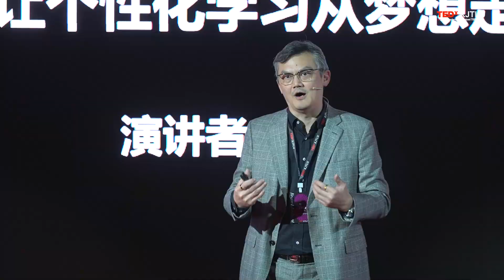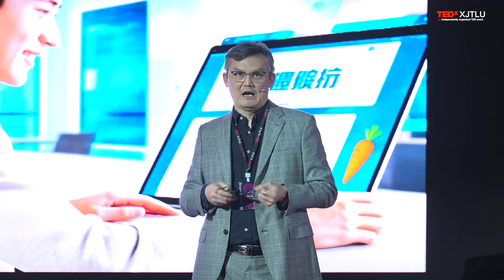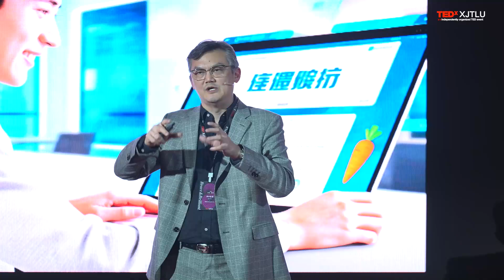AI教育——让个性化学习从梦想走进现实​ | Eng Gee Lim | TEDxXJTLU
在教育的广阔天地中，人工智能的浪潮正以前所未有的速度席卷而来，重塑着我们对知识传递和学习方式的认知。西交利物浦大学智能工程学院院长林永义探讨了人工智能对现代教育的深远影响。他以“AI时代的教育：重塑、挑战与无限可能的探索”为题，深入剖析了AI如何将个性化学习从梦想变为现实。
在TEDxXJTLU2024年度大会上，林永义院长首先指出了传统教育模式的局限性：标准化教学忽视了学生的个性化需求。演讲深入解析了AI的关键技术，以及它们在教育领域的应用。他还强调了在AI驱动的教育环境中，教师将从单纯的知识传授者转变为学习的引导者。林永义院长还提出了AI教育面临的挑战，并呼吁各方积极应对。
他展望了一个由AI赋能的教育未来，强调这一变革将促进教育公平、全球知识共享，并推动终身学习理念的普及。这场教育革命需要全社会的勇气、合作与创新，共同打造一个可持续发展的智能教育生态系统。Professor LIM received the BEng (Hons) and PhD degrees in Electrical and Electronic Engineering from the UK. Prof. Lim worked for Andrew Ltd, a leading communications systems company in the United Kingdom from 2002 to 2007.Since August 2007, Prof. Lim has been at Xi'an Jiaotong-Liverpool University, where he was formally the head of EEE department and University Dean of Research and Graduate studies. Now, he is Inaugural School Dean of Advanced Technology, Executive Dean of Academy of AI, Inaugural director of AI University Research Centre and also professor in Department of Communications and Networking.  Professor LIM is Senior Fellow of Higher Education Academy (SFHEA); Fellow of The Institution of Engineering and Technology (FIET) and Chartered engineer (CEng); Fellow of Engineers Australia (FIEAust) and Chartered Engineer (CPeng) and Senior Member of the Institute of Electrical and Electronic Engineers (SMIEEE). This talk was given at a TEDx event using the TED conference format but independently organized by a local community.